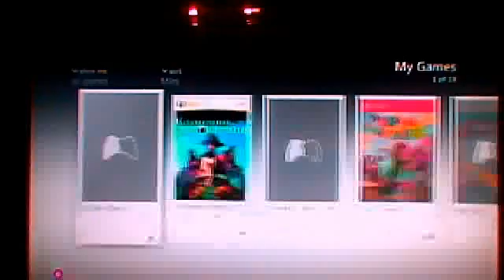world of tanks